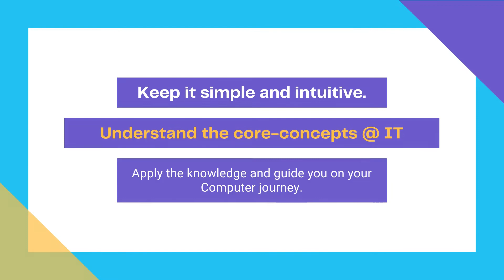The Programmers Talk | Introduction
We the team at "The Programmers Talk" are Elated to Represent our channel to upskill the knowledge from different tech domains like Artificial Intelligence, Machine Learning, Data Science, Web Development, Cloud Computing and many more...

We are Expected to  Post the content in the form of Tech talks , Podcasts,  Blogs, Live demonstration of projects continuously

Our dedicated team was  working  efficiently to share the knowledge from different Professionals&  Students as well.
Wishing  all the students to  utilize the information posted here and support as well😊